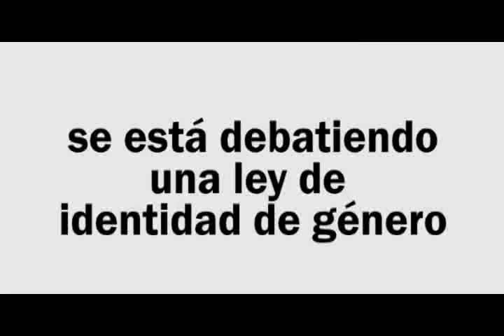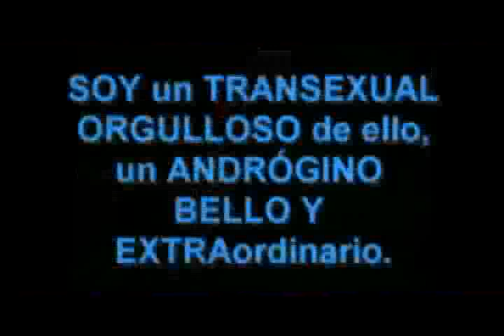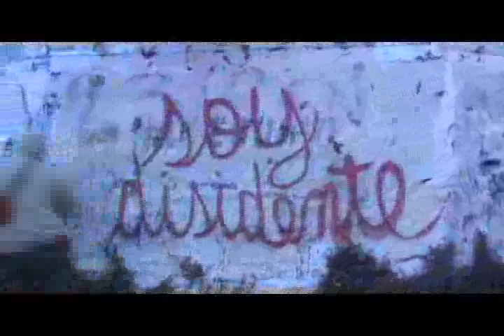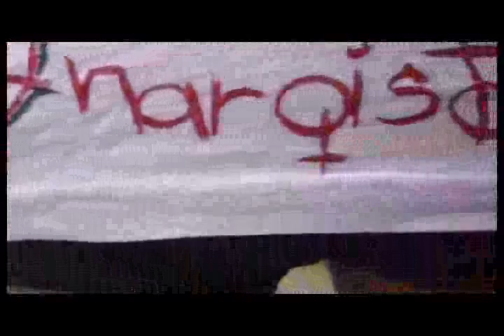Tránsito de Imágenes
Aporte audiovisual hecho para la jornada del 23 de octubre, día internacional por la despatologización trans.